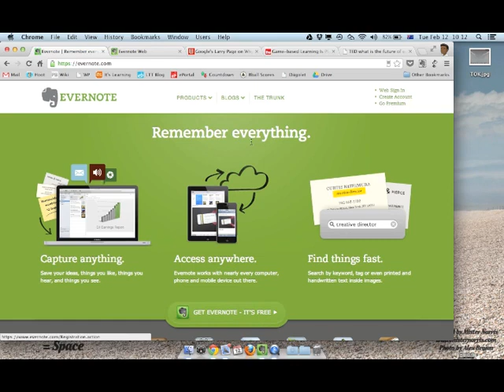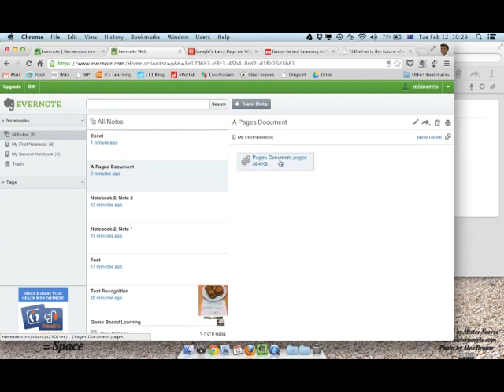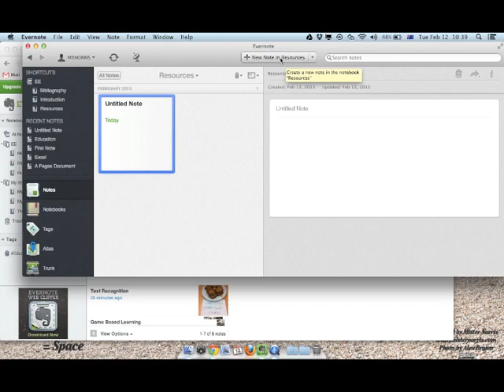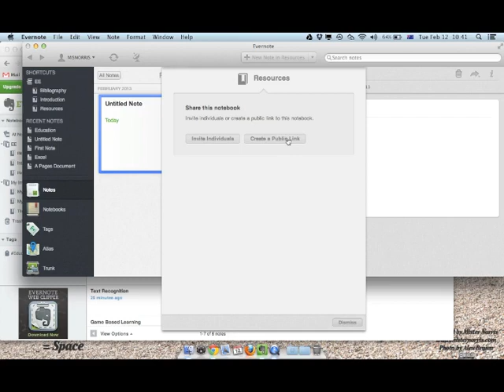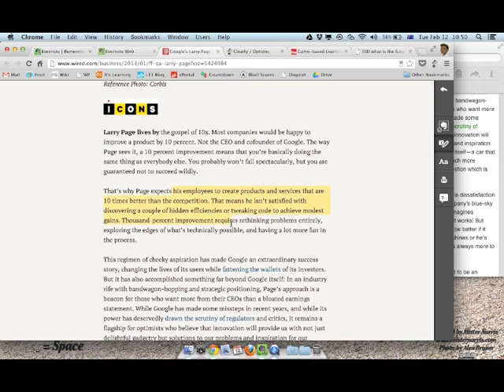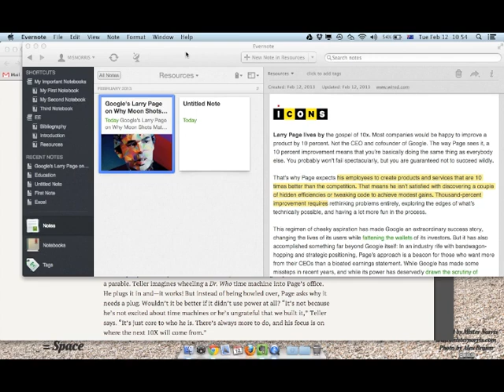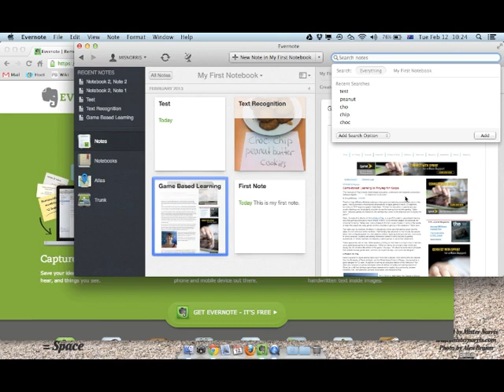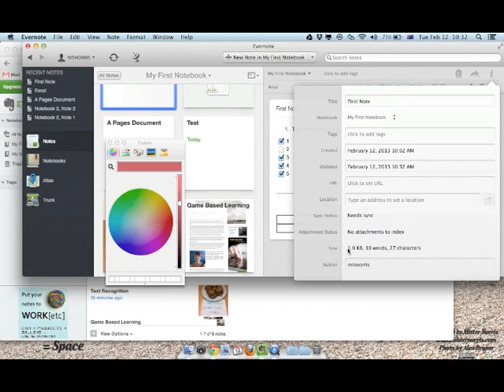Evernote for IB Extended Essay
Are you an IB student that has to write an Extended Essay (EE)? Then this tutorial is for you! Evernote is a great tool to use for this long term project, learn why by watching this video.